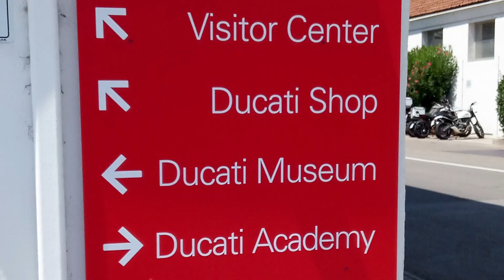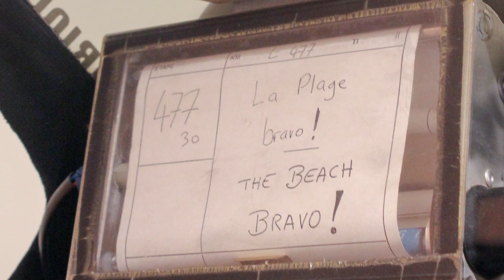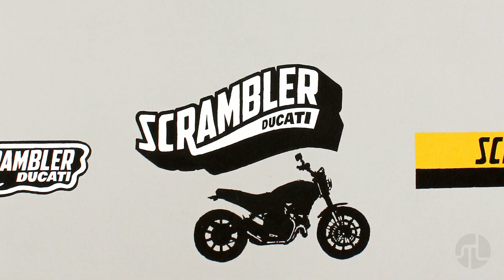Ducati Museum Visit | Museo Ducati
July 2017, will be a very special moment in MotoLeague's life. After countless years ogling on posters and some rare glimpses of these red Italian beauties, I was able to visit the Ducati factory at Borgo Panigale, Bologna, Italy in person.

The museum (museo) has historical masterpieces which shaped what Ducati is today. From the Cucciolo (1946) 00:15 to the Superleggera (2013) 03:31 , most of the Moto GP motorcycles and also some race suits worn by these champion riders.

Its a history of Ducati motorcycles, and a great place to experience and interact with these legacy machines.

My favorites being,

00:27 - Siluro 100 - based on a 98cc engine, which set 46 world speed records on the oval track in Monza in 1956

00:30 - Desmodromic timing system - Desmo is Ducati's trademark and still used today. This device shows how the system works

00:44 - 175 T - the bike which was used to travel around the world in 1957 covering 60000 km, 5 continents, 36 countries and yes they visited New Delhi, India

00:57 - 450 Scrambler - The scrambler which started it all. The new one is very similar to this rebel icon

01:08 - 750 GT - The first super-bike by Ducati, is also among the most beautiful motorcycles of all time

01:37 - Ducati at Dakar - many might not know this but yes Ducati Elefant was a top performer in the Paris Dakar rally in the 1990 & 1994

02:21 - 916 - this masterpiece designed by Massimo Tamburini transformed the motorcycle into an authentic work of art

02:31 - Monster 900 - Motorcycle back to its fundamental essence, a simple sport bike, so simple in-fact that the common term used to describe them was "naked"

02:44 - Desmosedici GP07 - The bike ridden by Casey Stoner (#27) that won 10 Grand Prix

03:47 - The Race Suits Evolution - a set of race suits right from 1975 which incorporated the first knee and elbow protectors and a full face helmet to the latest technologically advanced protectors of 2013